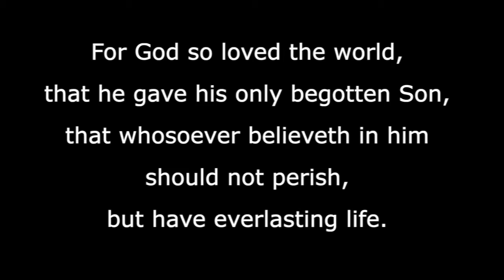When I Survey the Wondrous Cross